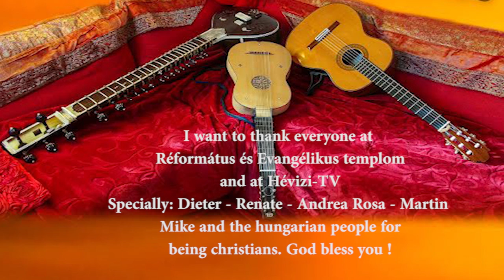THE 3 WISE GUYS guitar, vihuela, sitar LIVE HÉVIZ Hungary ***movie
Lawall played a remarkable solorecital in Héviz, the famous 2000 years old hungarian thermal bath and town near Balaton. In the beautiful 'Réformátus és Evángelikus Templom' he associated the three holy kings with the sitar (Indian and asian culture), the vihuela (egyptian and african culture) and the guitar (greece and europian culture) bringing their wisdom to the new born Salvator. Hévizi-TV kindly provided us with their material, since our 2nd unit failed.
Fred Alwa also used fotos by local Kotora Pál. Thanks to Hungarian and German Réformátus és Évangelikus Templom' for hosting and organizing, initiated by Dieter Bögel!.

Anonymus* – G.F. Lawall  (1952)    Kirwani – Fingerstyle (Sitar)  0:24

Josquin des Préz* (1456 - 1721)   aus Missa Hercule Dux Ferrariae  9:33
Benedictus – Kyrie – Christe – Kyrie II

G.F. Lawall     Gospelhorn 14:40   Whisper Silvertongues  19:08

G.F. Händel*  (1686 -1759)  Freue dich Welt – Tochter Zion    25:25

Fernando Sor (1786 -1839)   Marche (Santa Claus) 29:20   Mouvement de prière réligieuse  33:09

G.F. Lawall  Variations  Zu Bethlehem geboren   35:17     Morgenstern (Sitar + Overtones)  40:45

Francesco Da Milano (1497 – 1530) / Lawall                      from Aeolian Fantasy ‚La Divina‘
Tiento The Death of Vittoria Colonna    45:45      Ricercare - Double 1-2 - Cadenca  48:14

Silcher - Beethoven - Lawall    Moon   54:30

encore: Nai Harn Rip- off  1:01:48

GEORG LAWALL Gitarre, Vihuela, Sitar Overtones *Arrangements